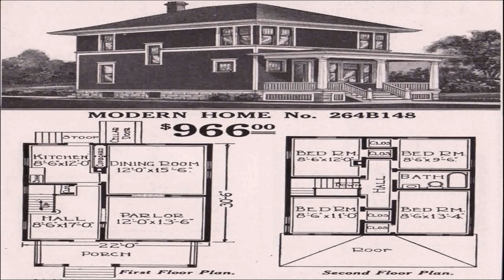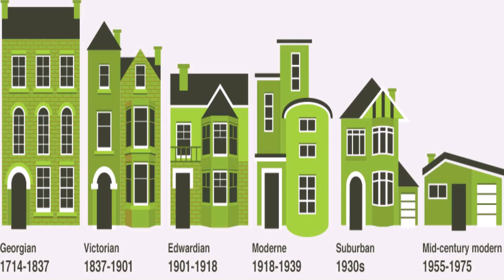1910 House Styles Uk (see description) (see description)